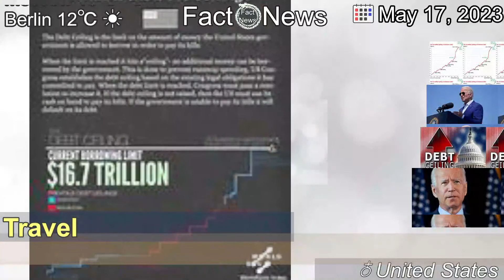[Latest]Five things to know about the US debt ceiling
[Contents]
US President Joe Biden has cancelled a trip to Australia which in turn prompted the cancellation of a Quad meeting in Sydney. What exactly is the debt ceiling keeping him away.